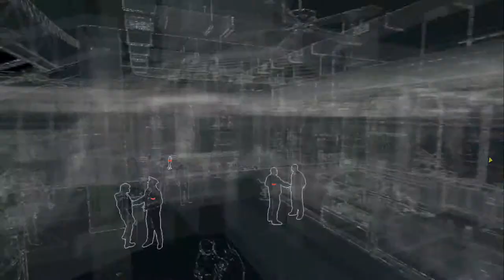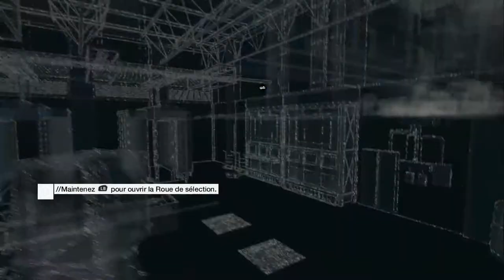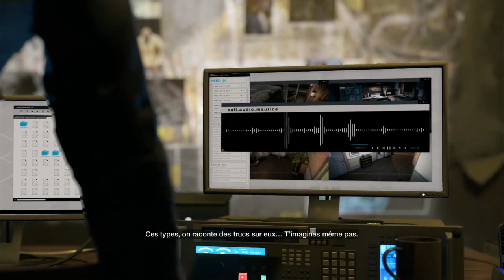Watch Dogs # 2 I Blackout dans le stade! I Réaliste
Hey! Voici l'épisode 2 de notre let's play sur Watch Dogs, on va mettre à feu et à sang le stade de chicago! et comme dans chaque épisode en apprendre plus sur Aiden. Bon visionnage :)